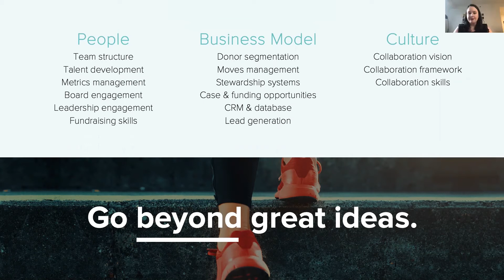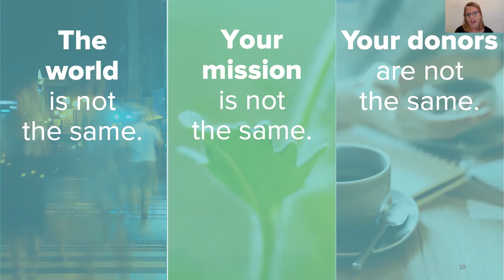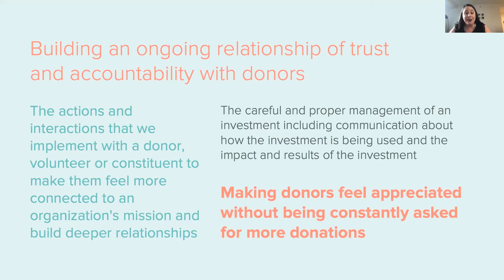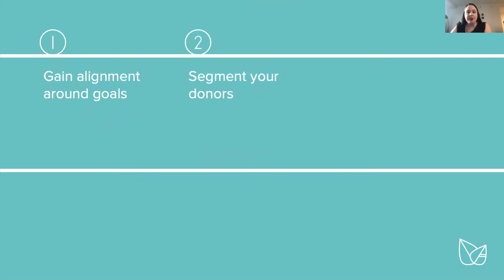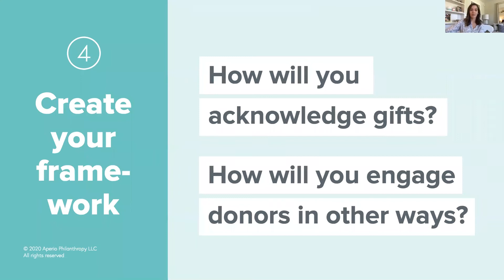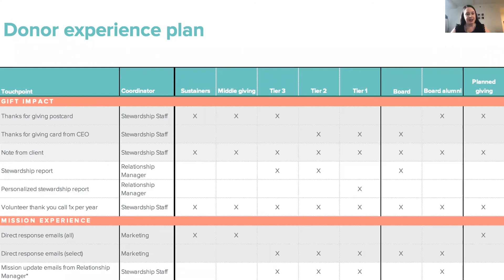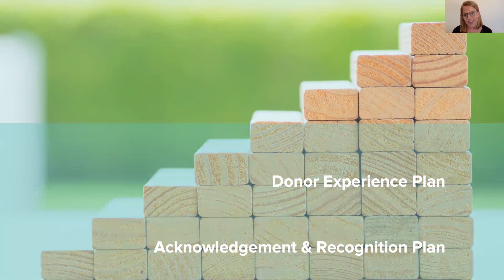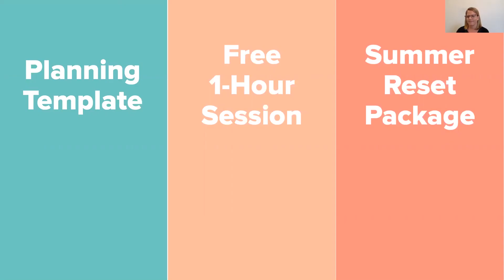Summer reset #3: Create your engagement plan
You’ve crafted your new case for support. You’ve organized your list. Now it’s time to bring them together into an engagement plan for the coming months.

In this session we’ll walk through:
1. How to gather engagement ideas
2. How to map out engagement plans by segment
3. How to touch on all aspects of stewardship: thanking, demonstrating impact, and creating community
4. How to integrate touchpoints with your moves management plans for top donors